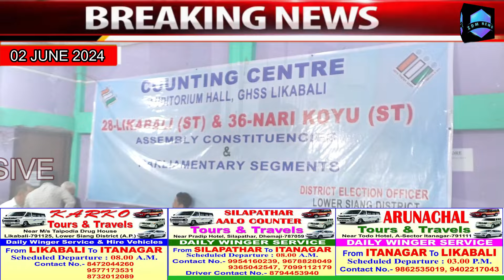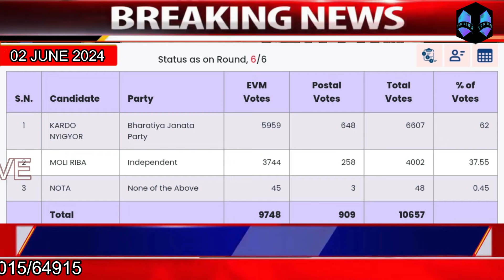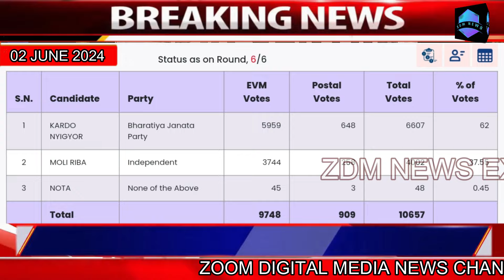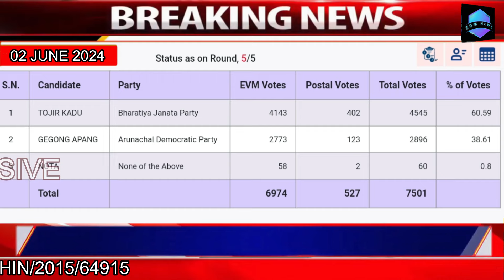BJP bags both the seats in Lower Siang/ Counting of votes for A/C conclude successfully